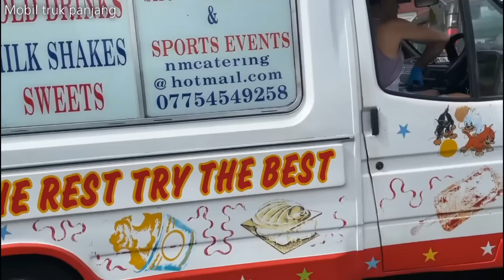Mobil Truk Tronton Panjang Penuh Mobil Mobilan, Cakruk, Mobil Balap, Kereta Api, Truk Oleng, Loder.